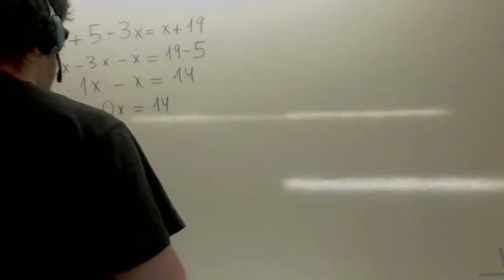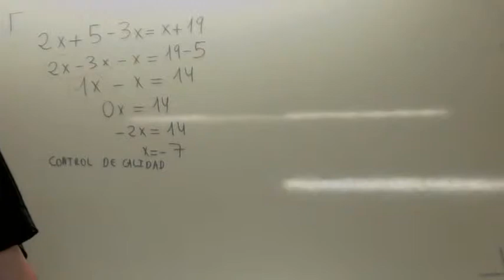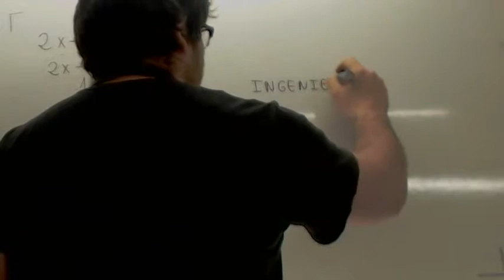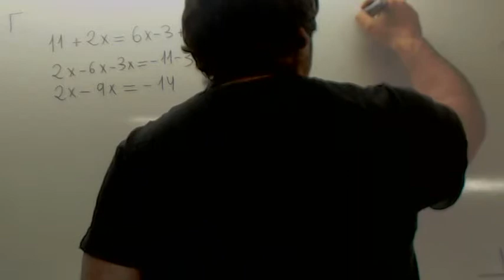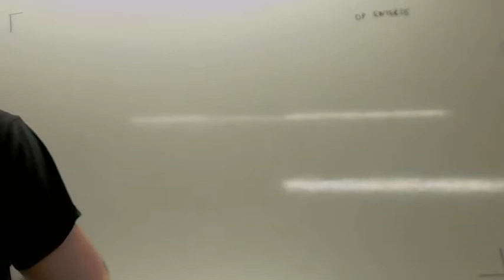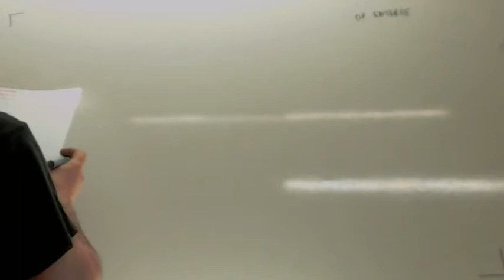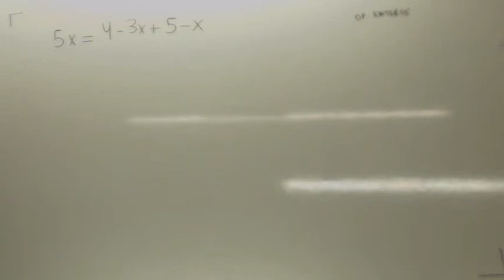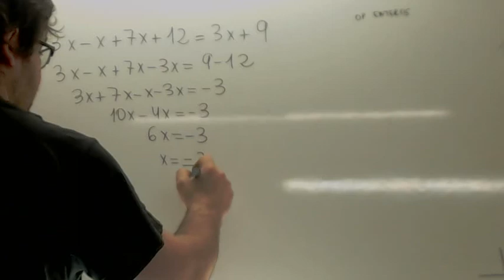Ejercicios de ecuaciones de primer grado 02 Usero